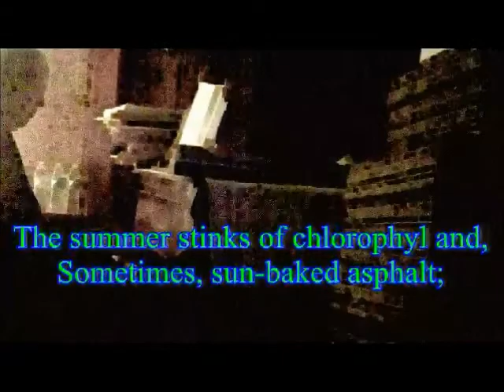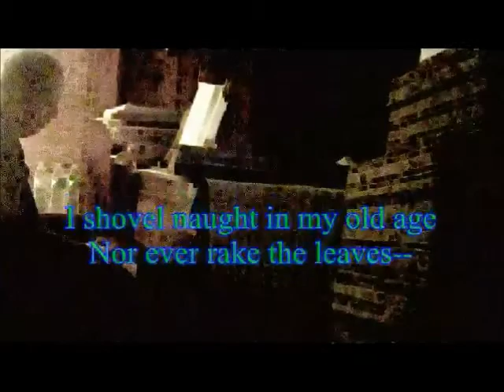Improv - Poem Pop (w/ "Seasons End" from 2010Jul19) (2014Jan23)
Improv - Poem Pop
("Seasons End")

Seasons End by XperDunn    July 19th, 2010

The seasons are not there for me. When I was young
Each robin redbreast was Spring;
Each trip to Jones Beach was Summer;
(with camping in Taconic State Park and Maine)
Each scratchy swirl of leaves in curbs
Was Autumn, Autumn, Autumn;
Each snowfall was the Birth of Christ
In virginal white bedight.

The smell of each those quarter years
Wafts out of dear old Mother Earth:
The ferment of the earth in Spring
is pungent, stinging, and (no surprise) earthy;
The summer stinks of chlorophyll and,
Sometimes, sun-baked asphalt;
The Fall is mixed of burning leaves
And fumes of mimeographed papers;
And Winter is a mystery- how can
One smell its snows? (Yet we do!)

Now years shoot by in days it seems
And I'm not often walking sidewalks
Nor peeling from the Sun,
I shovel naught in my old age
Nor ever rake the leaves--
No gardening for lazy me or
Pulling up of weeds--
But as I pass (not often, but...)
'Tween House and Car for outings
I smell those memories of my youth
And once more seasons bloom.